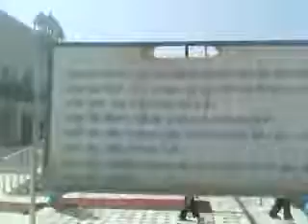Gurdwara Bangla Sahib 2